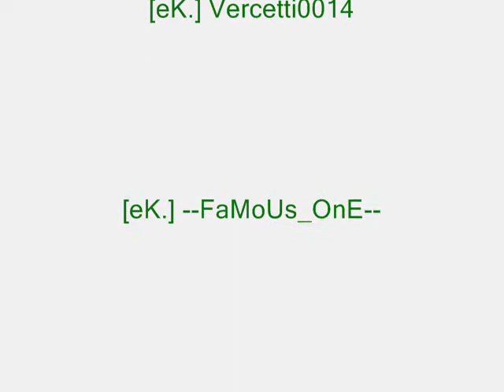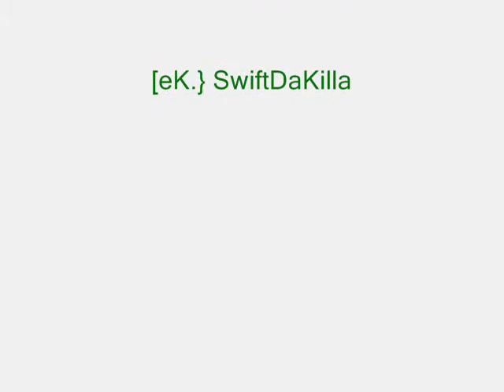Elit[eK.]illa$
my clan owning..